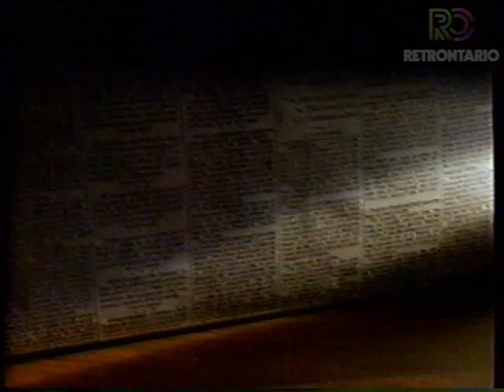McDonalds Million Dollar $$$ Menu Song (1989) 🍔🍟🥤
A free record of the McDonalds Menu song! Sign me up. Crazy that in '89 records were still seen as a viable promotional item.